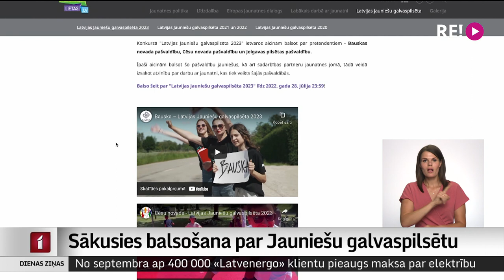Sākusies balsošana par Jauniešu galvaspilsētu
Kura būs jauniešu galvaspilsēta nākamgad? Uz šo titulu pretendē trīs pilsētas, kuras cer gan uz finansējumu, gan arī uz savas vietvaras popularitātes kāpināšanu. Patlaban sākusies desmit dienu publiskā balsošana.